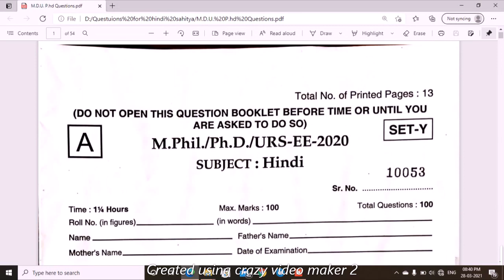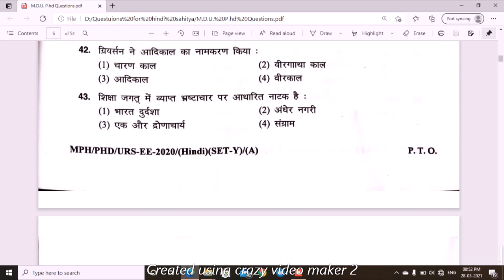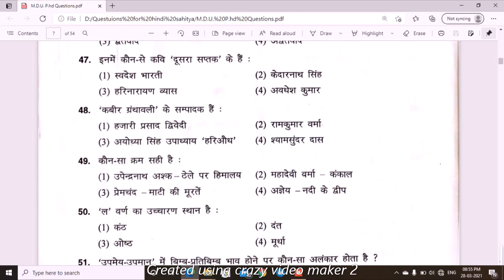Entrance Question Paper/ M.D.U./ M.Phil & Ph.D./2020/Part-1/Shifali/ Hindi Pathshala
UGC NET